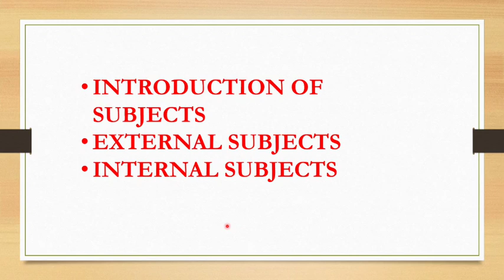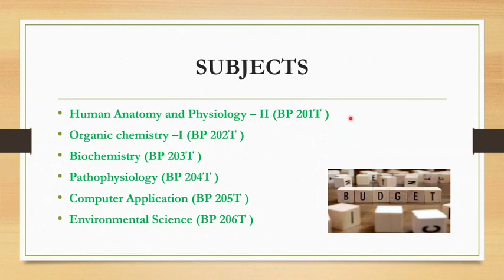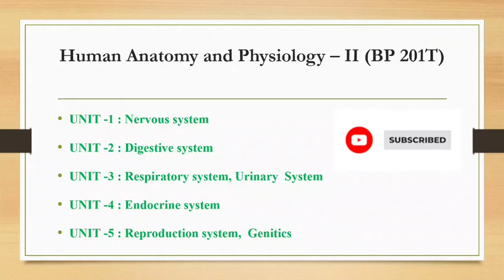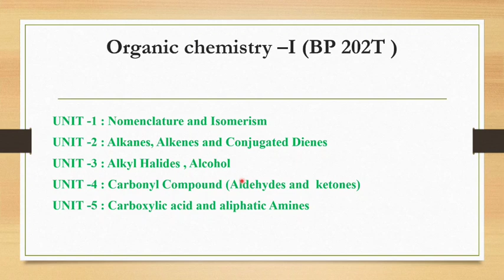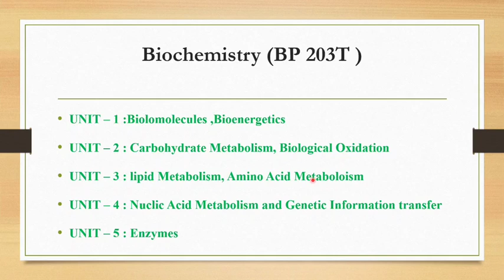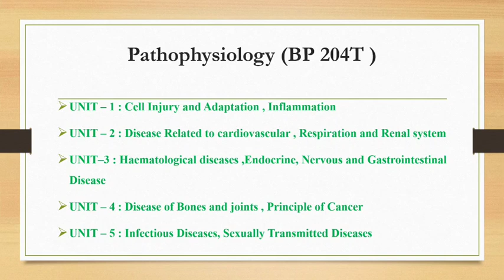B Pharma 2nd Semester | Introduction | Subjects | PHARMA GALAXY | B Pharmacy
In this Video we Cover,
b pharmacy 2nd semester syllabus,
b pharmacy 2 sem subjects

2nd semester also help those people which has supply (back) in these..
and b pharm 2nd sem organic chemistry helps you to understand basics of organic which helps you in all semester..

2nd semester also help those people which has supply (back) in thise..